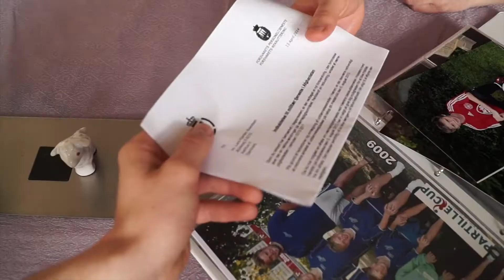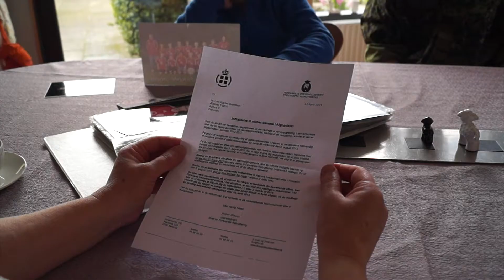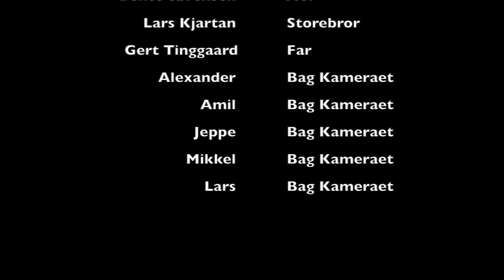"Bror i krig" (c-niveau)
Den næste film behandler nogle af de helt store temaer: ansvar, sorg og omsorg. Ja, det er store temaer, men filmen er alligevel kort. Den hedder Bror i krig og er lavet af Mikkel Sørensen og Lars Svendsen fra 1.w samt Amil Aziz Ali fra 1.z og Jeppe Noesgaard fra 1.y.